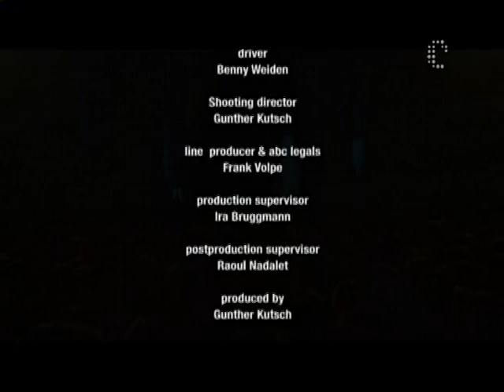Staind - Live Music Hall, Cologne, Germany on October 17, 2011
Setlist:
01. Suffocate
02. Falling
03. Right Here
04. Fade
05. Just Go
06. So Far Away
07. Pressure
08. Pardon Me
09. Epiphany (Acoustic)
10. The Way I Am
11. For You
12. Tolerate
13. Outside
14. Spleen
15. Believe
16. It's Been Awhile
17. Mudshovel
18. (Aaron Acoustic Outro)